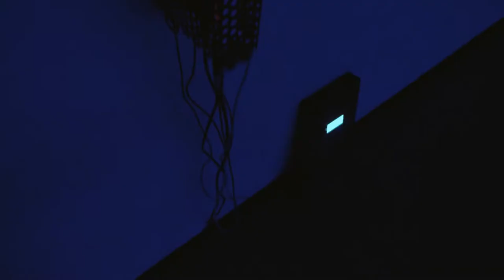Iniciarte - Cachito Vallés - Continue Forever (Sala Santa Inés, Sevilla)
Continue Forever es un proyecto con el que Cachito Vallés alude a la cualidad cíclica que se le asocia al tiempo en su versión más poética. La exposición consta de tres instalaciones realizadas con material digital, industrial e intangible -luz o sonido-, basadas en el acto de experimentación que atrapa al espectador, envolviéndolo, y justifica la investigación que Vallés realiza sobre el espacio, sus dimensiones y sus volúmenes.

El concepto de espacio como idea, es una construcción moderna que ha determinado el pensamiento de Newton, Leibniz o Kant. La percepción de este, varía según el lugar donde se exponen las piezas, ofreciendo una dimensión visual del color y las texturas espaciales concretas. Esta idea, convierte la exposición en un espacio socializado de manera efectiva, para reflexionar sobre la atemporalidad y la necesidad de progreso.

Supone una lectura en torno a la finitud del tiempo y a la capacidad cíclica que viene dada por la cualidad de reproducción permutable de la máquina. Alude a un eterno-finito que pervive en la forma en que se percibe la exposición como experiencia. El renacimiento natural del Universo como una red viva por la que circula la energía transformadora para experimentar, que, en este caso, son provocadas por las maquinarias que conforman la muestra.

El catálogo que acompaña a la exposición contiene el texto de Juan Bautista Peiró, Patricia Bueno del Río y Joaquín Jesús Sánchez.

El proyecto está tutorizado por Patricia del Río.

Cachito Vallés realizará una visita guiada de la exposición el 10 de septiembre a las 20:00h, previa inscripción

Piezas expuestas:

Envelope. 2020
Sintetizadores, cables, circuitos, arduino, sensores, altavoces, software personalizado.
Medidas variables.

Continue forever. 2020
Hierro, aluminio, PVC, pintura fotosensible, láser UV, motores, arduino, software personalizado.
200x125x7cm.

Fundamental. 2020
Hierro, aluminio, policarbonato, Led ws2813, arduino, software personalizado.
150x600x30cm.